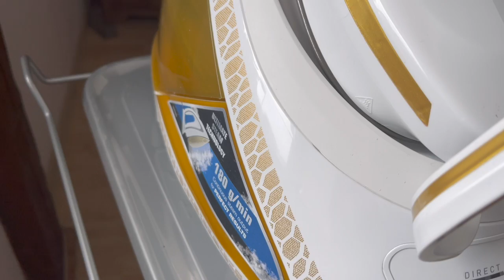TEFAL PRO EXPRESS ULTIMATE. GENERATOR PARY OPINIA PO KILKU LATACH UŻYTKOWANIA. CZY WARTO KUPIĆ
TEFAL ŻELAZKO GENERATOR PARY SV6115 5,2 BAR 2...

Stacja parowa Tefal SV8011E0 2800 W

Hej, dzień dobry witam Cię bardzo serdecznie na naszym kanale. Jest nam niezmiernie miło, że zagłądasz do nas!
Dziękujemy :
Miki, Klakson, Szafir, Alvin, Olaf, Klusek, Matylda i Marta ;-)
Dziękujemy za każdą subskrypcję i kciuka w górę!

Pozdrawiam Marta